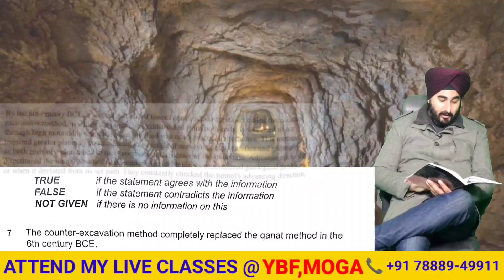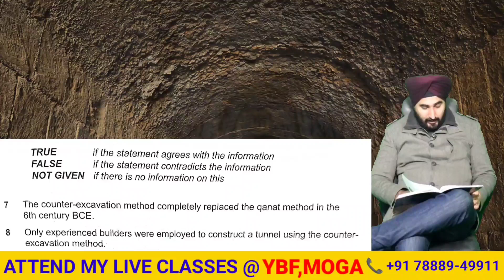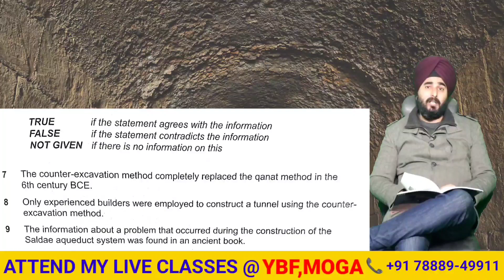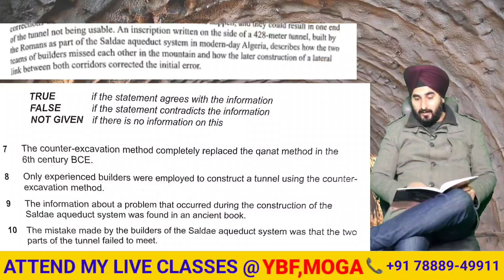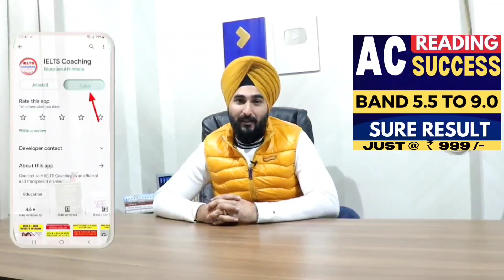Ielts Academic Reading Tricks | Cam 16 Roman Tunnels Reading Answers With Discussion